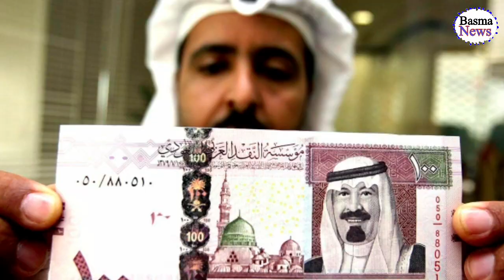Saudi Riyal Rate Today | Pakistan India Bangladesh Nipal Saudi Riyal Rate